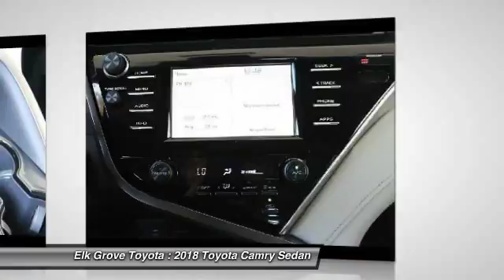2018 Toyota Camry Elk Grove Toyota 116617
2018 Toyota Camry  - Stock#: 116617 - VIN#: JTNB11HKXJ3030362